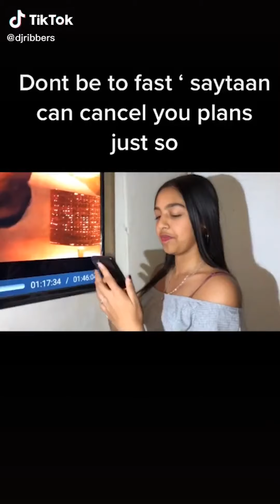Mzansi tik toks you should watch #2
Mzansi TikToks you should watch #2 Compilation. The title of this video is meant for humor purposes only. We do not mean to offend anyone.